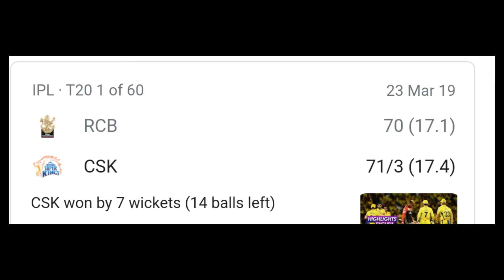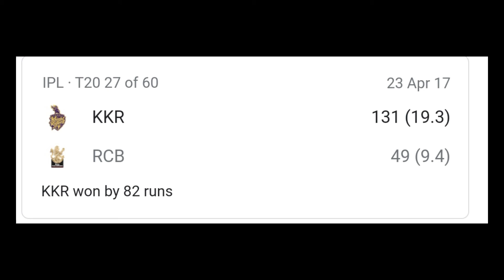IPL RECORDS:Lowest Team Totals in IPL History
This channel is all about youtube,google Adsense,Android app,video editing,  technology,Education, Entertainment,
fitness all type videos  in tamil

Note:All IMAGES/PICTURES SHOWN IN THE VIDEO BELONGS TO THE RESPECTOR OWNER AND NOT ME I AM NOT OWNER OF ANY  PICTURE  SHOWN THE VIDEO(THE VIDIO OF  VOICE IS MY OWN VOICE )

CONTENT :- Following video audio content making entertainment purpose only. Not offence anyone *
-This video has no negative impact on the original works (It would actually be positive for them) -This video is also for teaching purposes. -It is not trans-formative in nature. -I only used bits and pieces of videos to get the point across where necessary. We make these videos with the intention of educating others in a motivational/inspirational form. Our understanding is that it is in correlation to Fair Right Use, however given that it is open to interpretation, if any owners of the content clips would like us to remove the video, we have no problem with that and will do so as fast as possible.

This video about IPL RECORDS:Lowest Team Totals in IPL History

The Royal Challengers Bangalore are at the top as they were folded for 49 against Kolkata Knight Riders Team